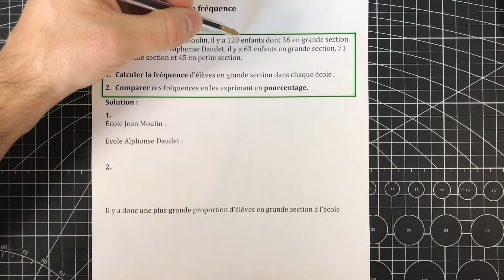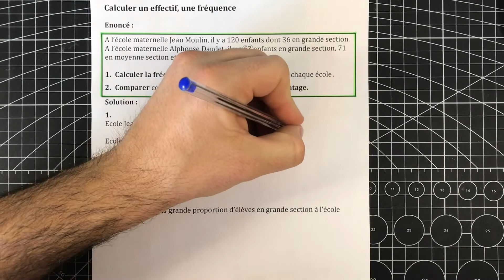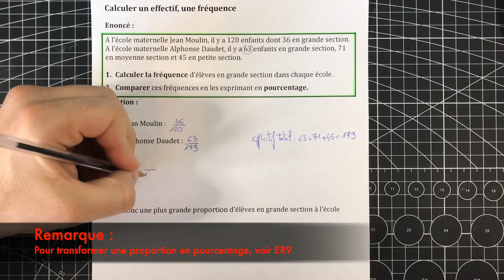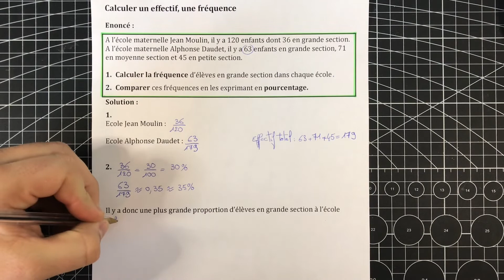5ème-ER17-Calculer un effectif, une fréquence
Dans cette vidéo, on montre à l'aide d'exemples comment calculer un effectif ou une fréquence et l'exprimer sous forme d'un pourcentage.